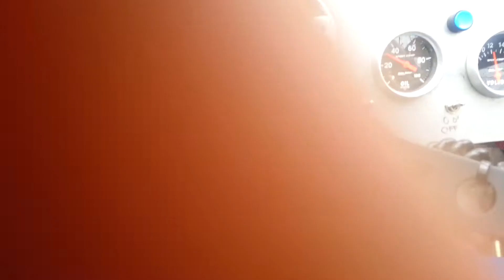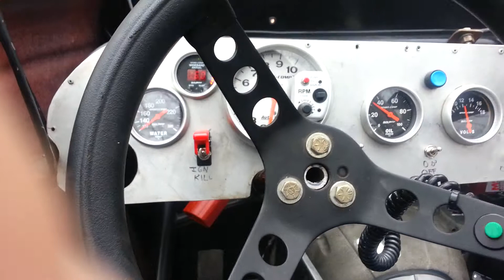Roadster 1st Start Up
33 Roadster BBC